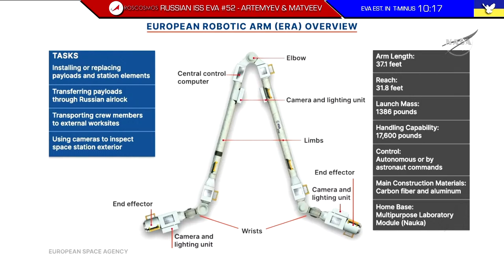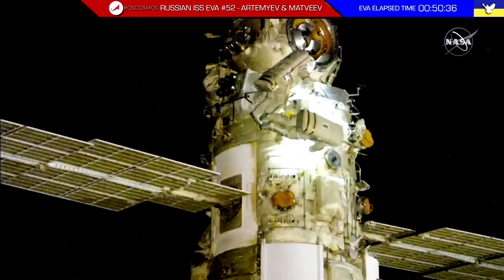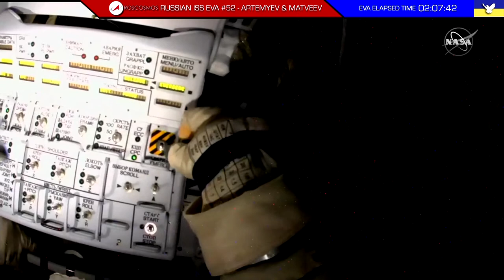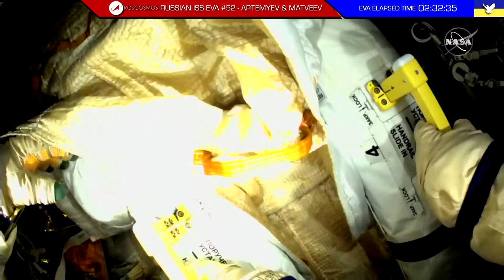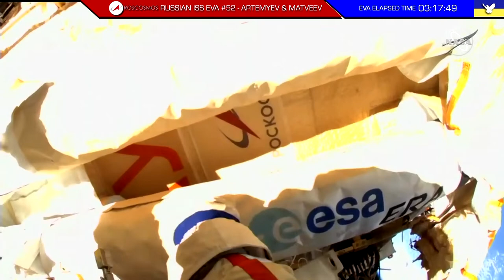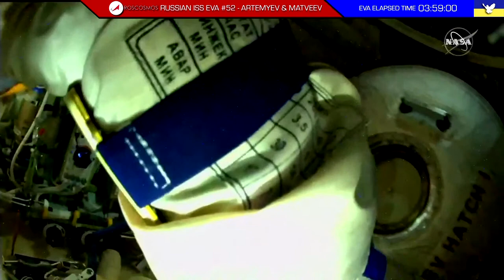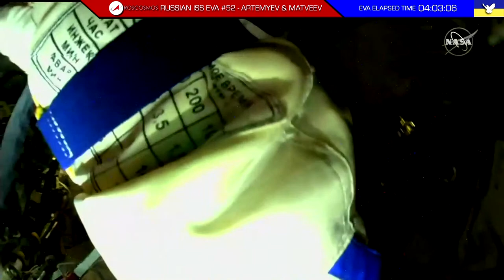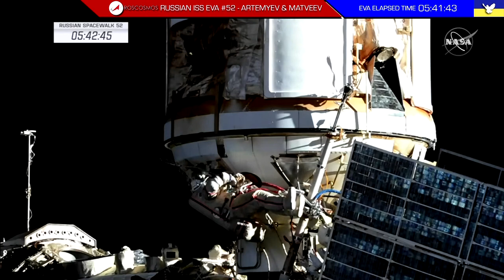Roscosmos - Russian ISS EVA #52 - Artemyev & Matveev - April 18, 2022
International Space Station Russian spacewalk 52, Artemyev and Matveev; spacewalk begins at 10:25 a.m. EDT / 14:25 UTC / 16:25 CEST and will take around 7 hours.

During the first spacewalk, the cosmonauts will install and connect a control panel for the European robotic arm, a 37-foot-long manipulator system mounted to the recently arrived Nauka multipurpose laboratory module. They will also remove protective covers from the arm and install handrails on Nauka. The arm will be used to move spacewalkers and payloads around the Russian segment of the station.

The second spacewalk of the duo is planned for April 28, 2022.